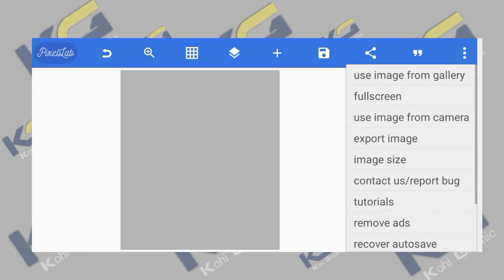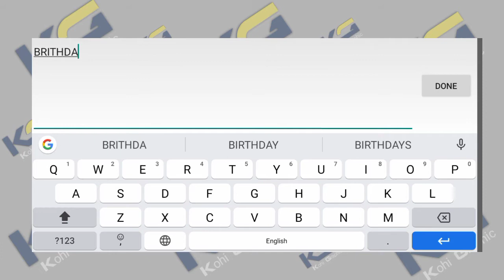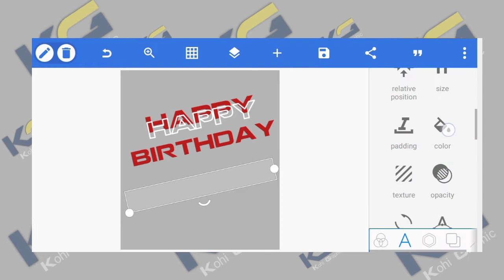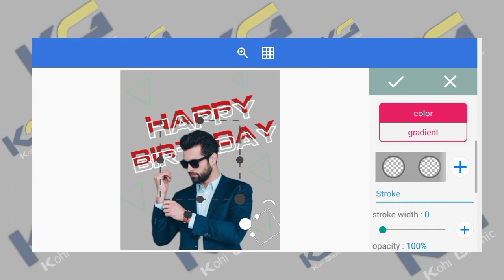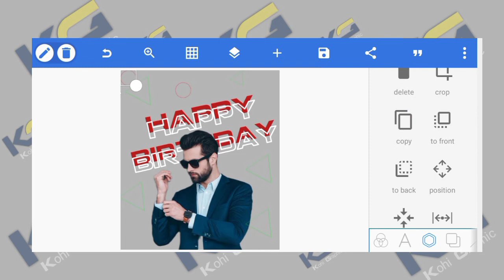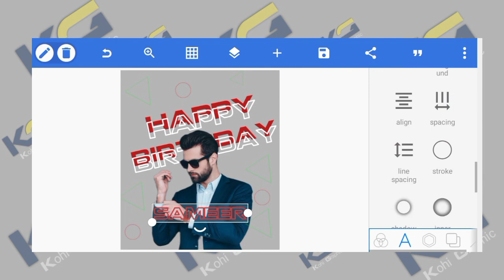Birthday Card design on mobile || Pixellab editing tutorial